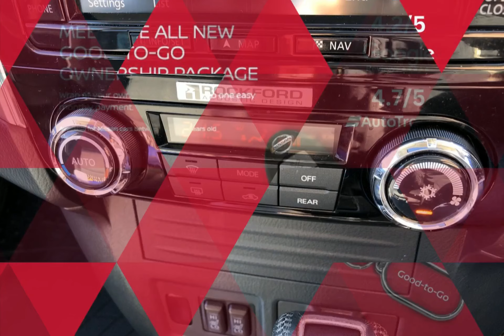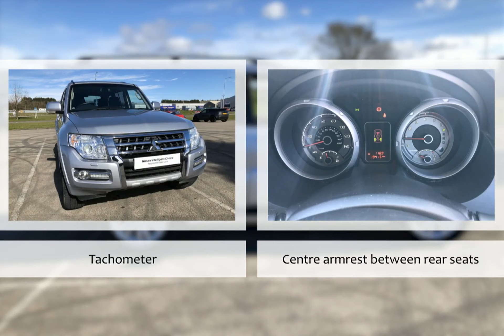WG67HZJ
For sale WG67HZJ from Bassetts Nissan. Don't miss out on your next used car come down and test drive it today!